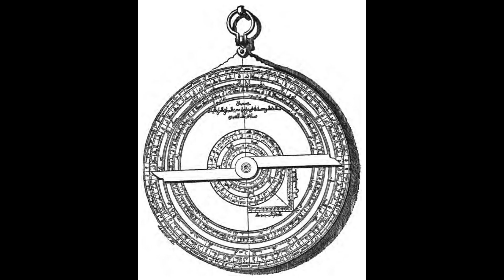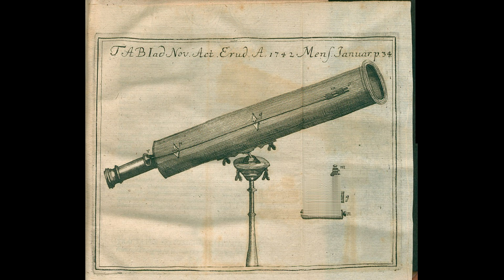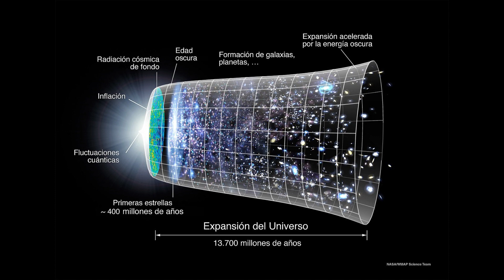Historia de la astronomía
Descubre en pocos minutos la evolución de la astronomía a lo largo de los siglos, desde la antigüedad hasta nuestros días.